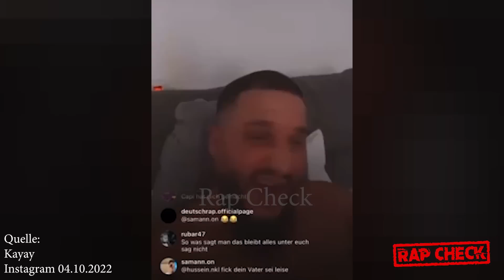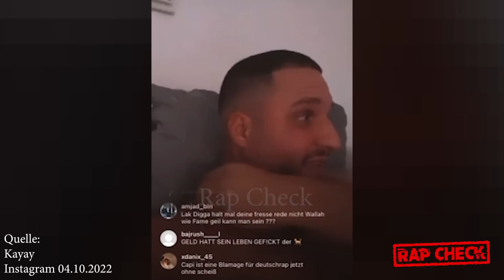Das große Statement: CAPITAL BRA & NGEE Trennung - KAYAY packt aus!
Quelle:
Thumbnail: Ngee & Capital Bra (selbst fotografiert)
Archive Material: alles selbst gefilmt
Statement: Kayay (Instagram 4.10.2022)